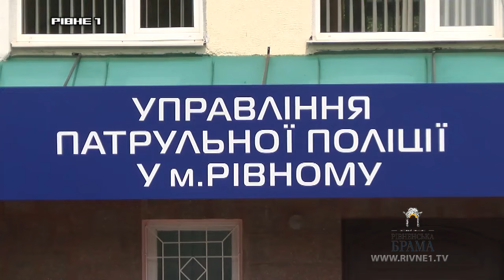У Рівному 19-річну дівчину зґвалтував водій маршрутного таксі?